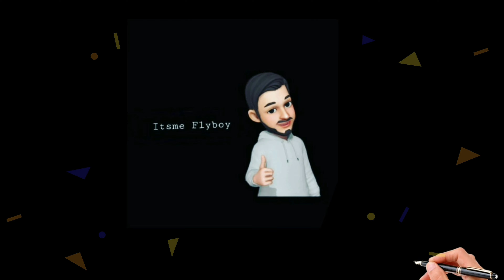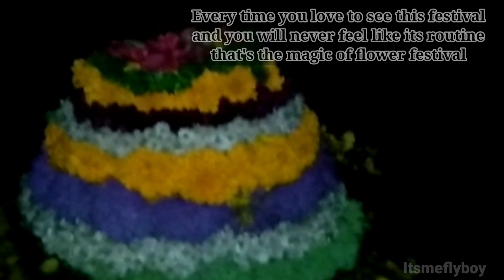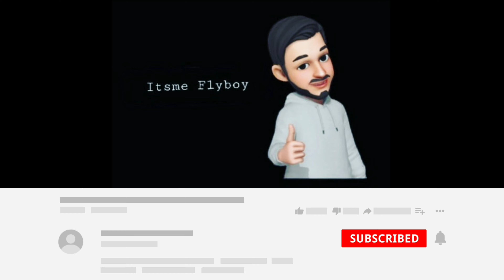Bathukamma || Don't Miss End || Making Of Bathukamma || Tradition Of Telangana || Flower Festival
Itsme flyboy is a channel where you can find a lot of different content.

This video is About Making Of Bathukamma ( Flower Festival )

Image/Video credits: Itsmeflyboy / adobe spark

Music of intro & outro credits : Song: Desmeon - Hellcat